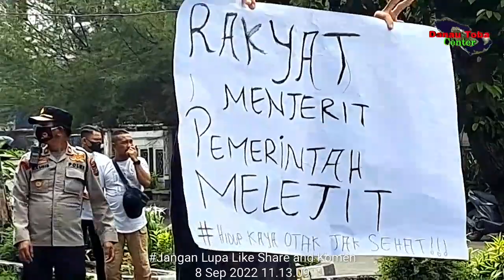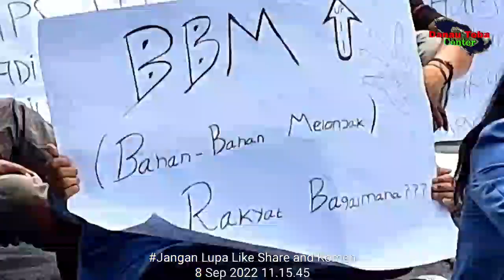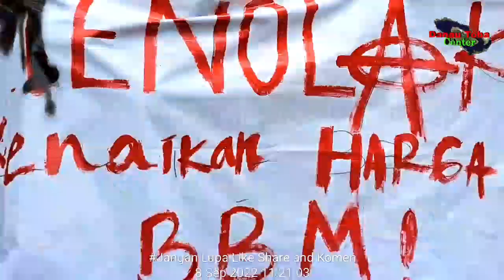Aksi Mahasiswa Tolak Harga BBM Naik di Siantar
Aksi Mahasiswa Tolak Kenaikan Harga BBM di Siantar